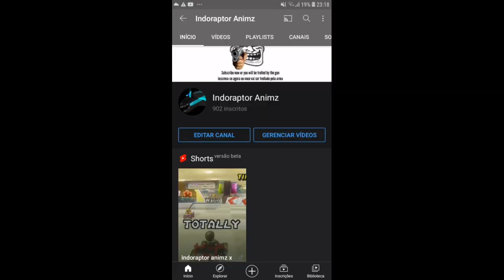900 subs special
give credits (dê créditos)